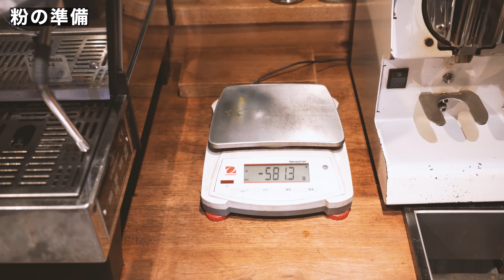家庭用ミルで挽いてどこまで美味しいエスプレッソを落とせるのか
Varia VS3
挽き目2.4が今回エスプレッソにはベストでした！

コメント、ご質問、動画リクエストはコメント欄までお願いします！
コーヒー豆をWEBショップで販売してます

LIGHT UP COFFEEというお店を東京でやってます

オンラインコーヒースクールはじめました